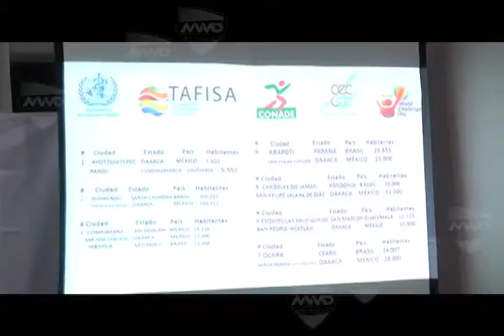Día del desafio MVM Deportes